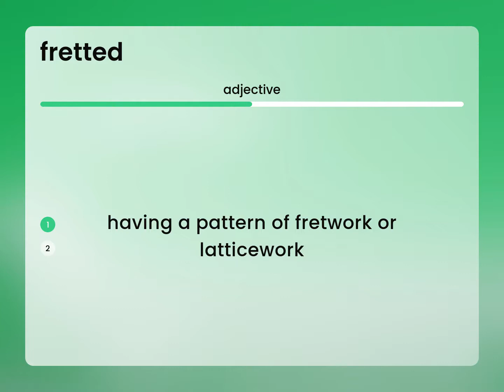Fretted | what is FRETTED definition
FRETTED in the dictionary